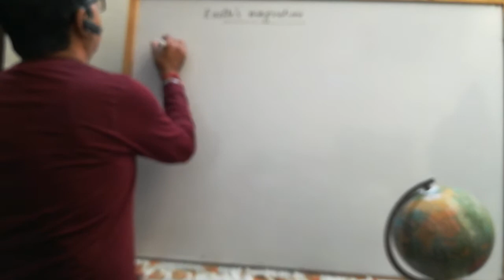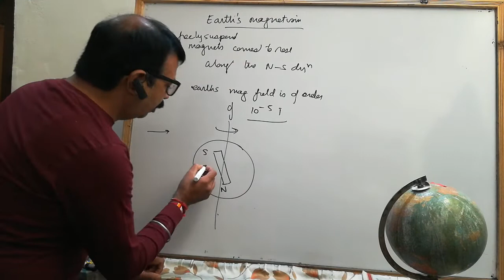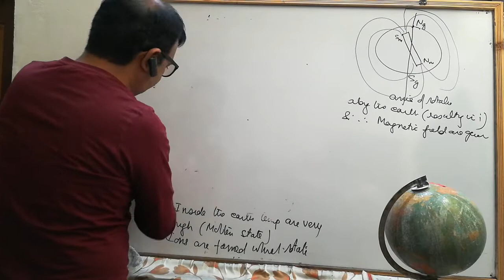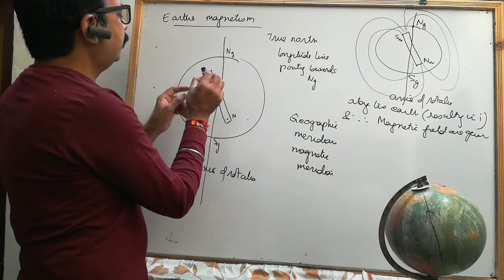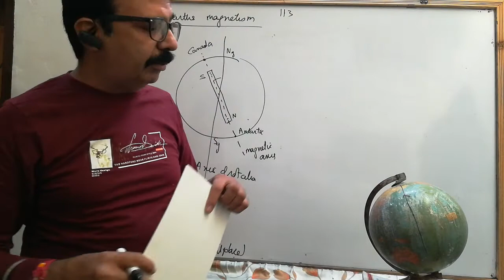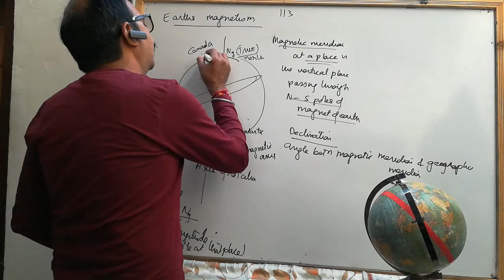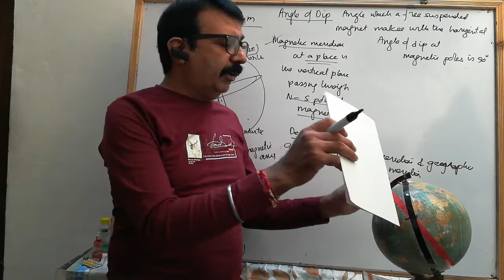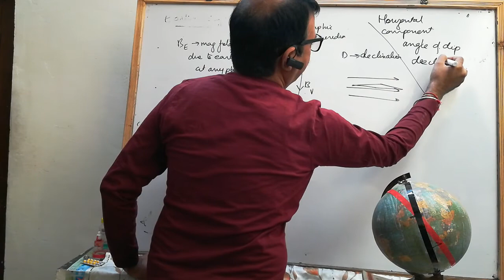Physics 12 | earth's magnetism